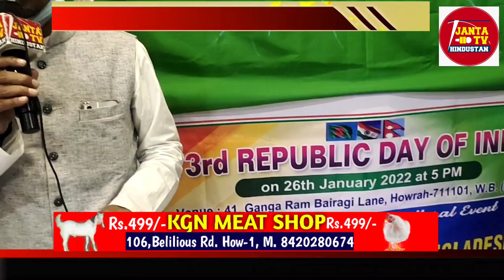APJ Abdul Kalam Foundation की ओर से Republic Day मनाया गया